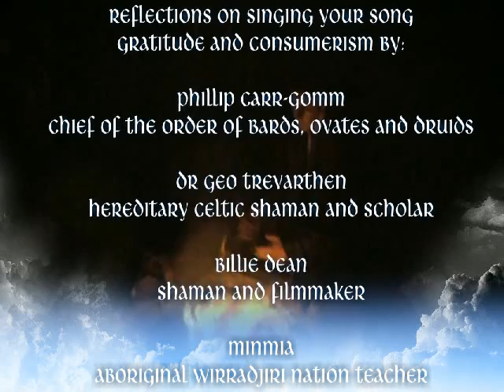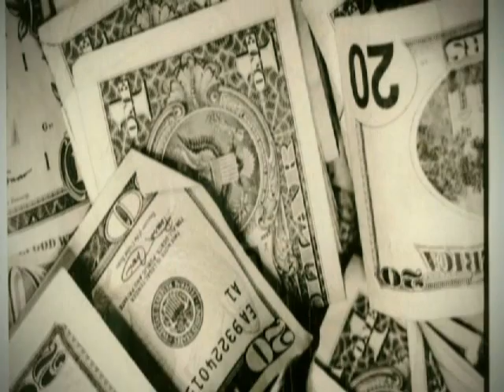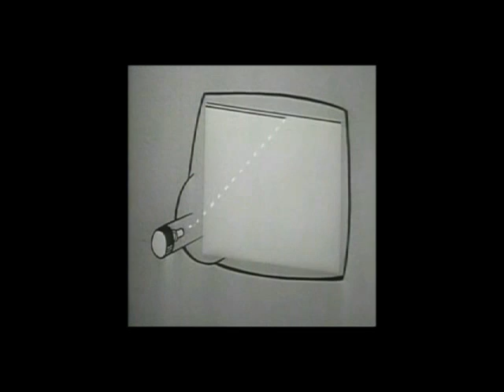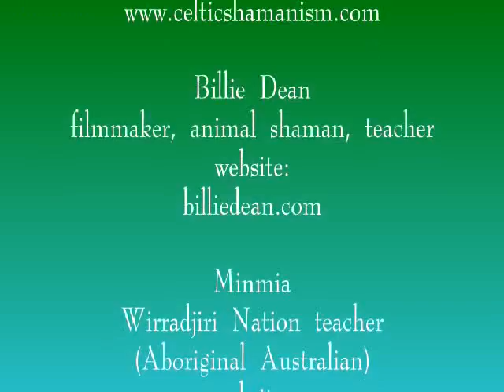Druid Philip Carr-Gomm, Shaman Geo Trevarthen on Gratitude, Consumerism and Tradition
Excerpts from "This Sacred Earth: the 2012 Phenomenon" by Billie Dean and Andrew Einspruch. Shamanic and other spiritual perspectives from traditional cultures on gratitude, consumerism and heritage.  Speakers include Philip Carr-Gomm, Chief of the Order of Bards, Ovates and Druids Dr Geo Athena Trevarthen, hereditary Celtic shaman and Edinburgh University scholar ) Billie Dean, shaman and filmmaker Minmia, Aboriginal teacher Opening and closing music by Geo Trevarthen from "Visions True."